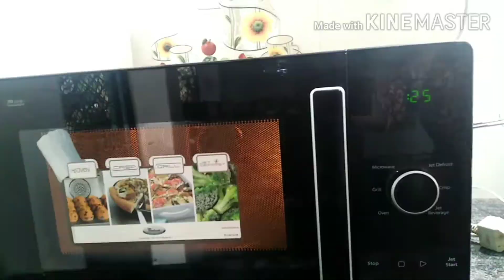How To Make Sponge Cake Step by Step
Flour 1 cup sugar 3/4 cup  a Pinch salt fore egg pineapple essence One by fourth spoon baking powder butter paper cake tin little bit oil